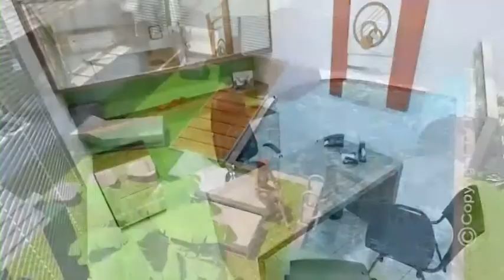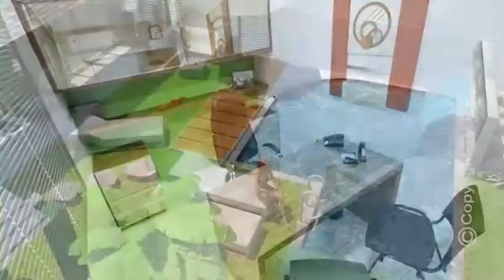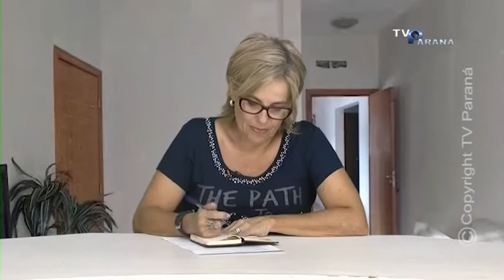CASA IDEAL 19 04 2018 RETROSPECTIVA ANTES E DEPOIS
PROGRAMA CASA IDEAL - TV PARANÁ / ARAPONGAS - PARANÁ - BRASIL
RETROSPECTIVA ANTES E DEPOIS 19/04/2018